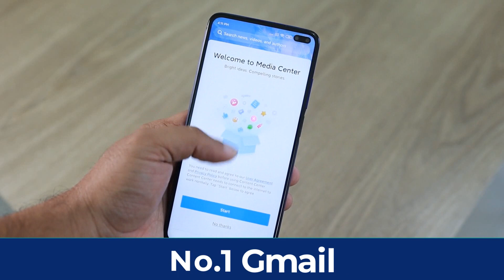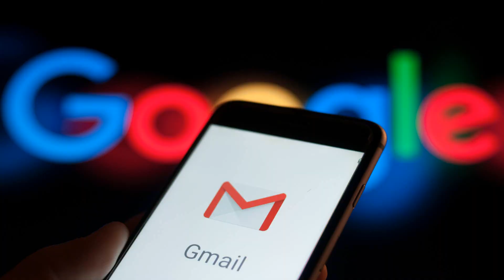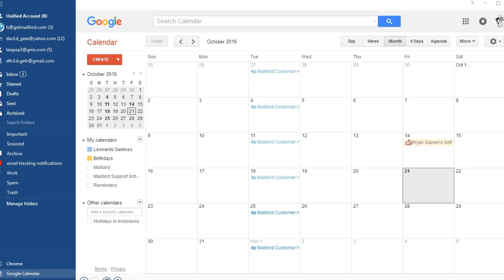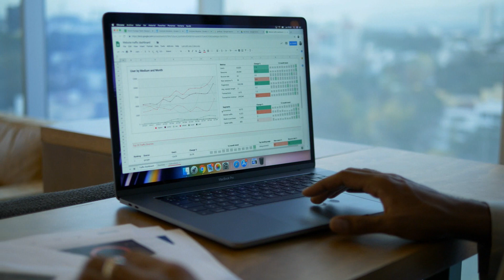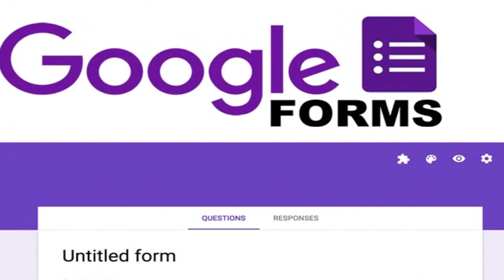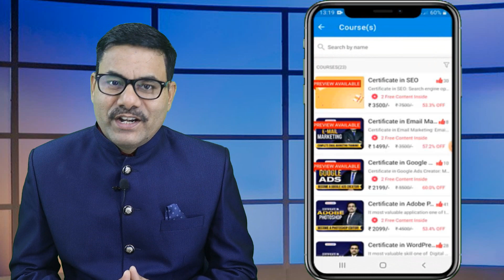Be Sure to Learn These 7 Apps of Google - They are Useful in Every Office | Google Official Apps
The most useful app from google in this video we are providing you information about the 7 most useful 7 app which is used in every office and all types of jobs these days. You just follow the video till the end to know all.

Thanks
DOTNET Institute

Surendra Gusain
DOTNET Institute